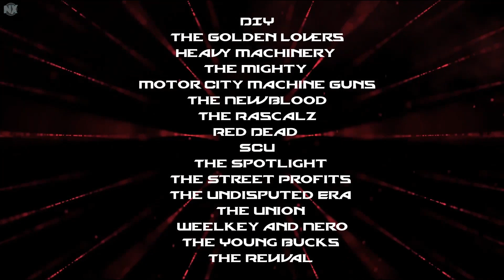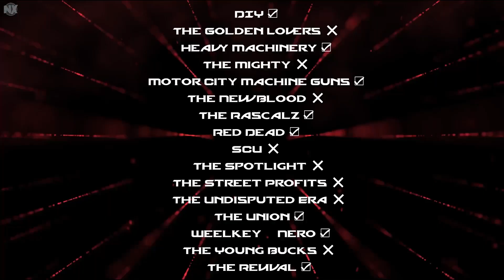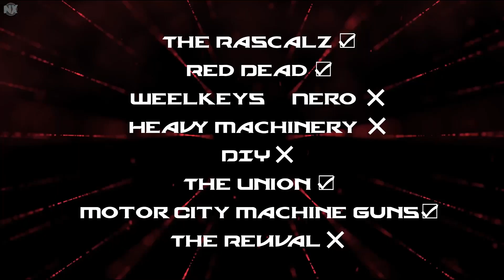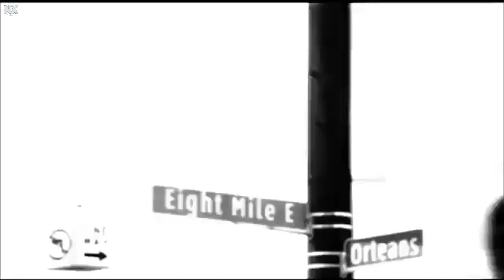Crowning SND World Tag Team Champion Tornado Ganulet Match SND